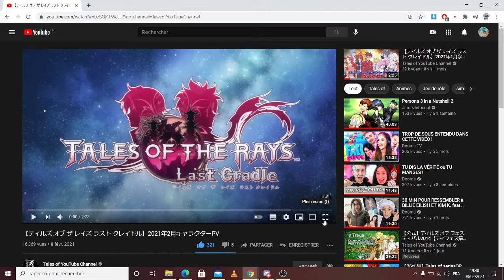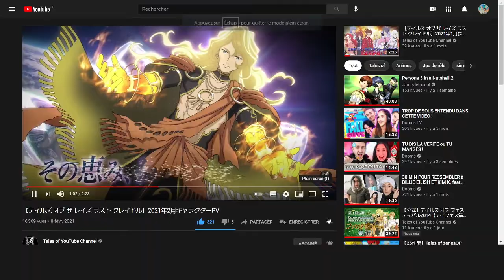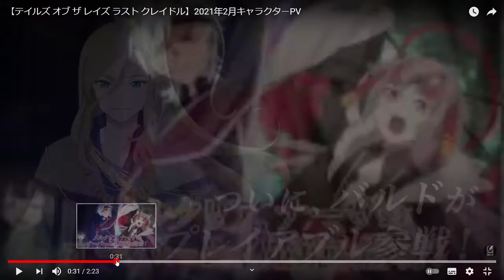Tales of the rays - Trailer de Février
Encodage a été coupé du coup on a plus la fin, tant pis juste n'hésitez pas hahah

N'hésite pas à commenter et si tu veux rejoindre mon serveur le lien est là